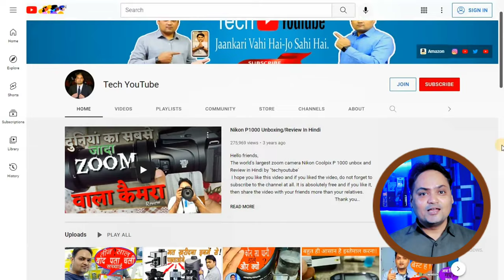Coffee Maker Machine| Buying| Descision Making Video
Friends, This Video Is Coffee Maker Machine Buying Descision Making Video By @Tech-YouTube  So Lets Check Out This Video Completely Without Skipping Any Part Otherwise You Will Never Understand Coffee Machine Leni Hai Ya Nahi Of I Will Give You Many More Such Information Through This Video. So Check Out This Video Completely.
Dost Bahut Mehnat Se Ek Achchi Video Banai Hai Apna Pyar Jarur Dena Or Comment Karke Batana Video Kaisi Lagi.
techyoutube@apl
techyoutube@sbi
techyoutube@kotak
• Last Me Join Karo Earn Karo Amazon Business :-
Best Coffee Maker Machine Under 5,000/-
• Morphy Richards New Europa 800-Watt Espresso and Cappuccino 4-Cup Coffee Maker (Black)
• Morphy Richards Fresco 800-Watt 4-Cups Espresso Coffee Maker (Black)
• Preethi Dripcafe Coffee Maker (White)
Best Coffee Maker Machine Under 10,000/-
• Wonderchef Regalia Espresso Coffee Maker 5 Bar
• Hamilton Beach Scoop Single Serve Coffee Maker, Unique Heater for Hotter Faster Better Taste, Simple Scoop Place Brew, Stainless Steel (49981-SAU)
• Tecnora New Classico TCM 107 M Thermoblock Pump Espresso and Cappuccino Coffee Maker - 1050 W
• Bialetti New Venus Induction, Stovetop Coffee Maker, 18/10 Steel ; Suitable for Induction and gas stove; (Blue 6 cup)
• Ssuper Se Bh upar Ka List :-